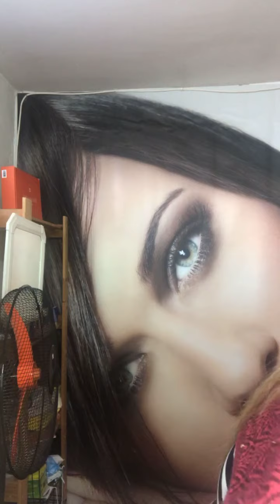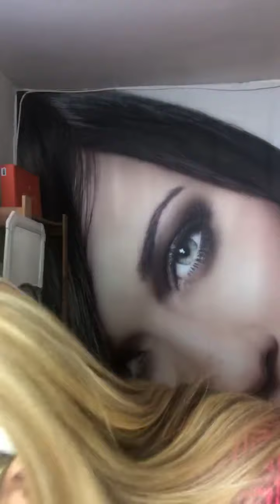Maquillaje con Yanbal en directo sin trucos ni fotoshop suscríbete para más videos